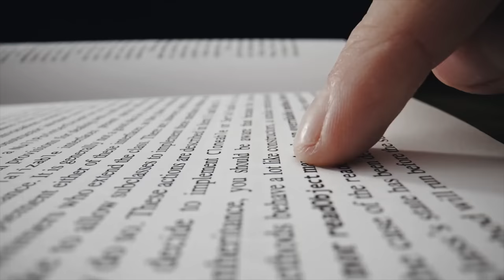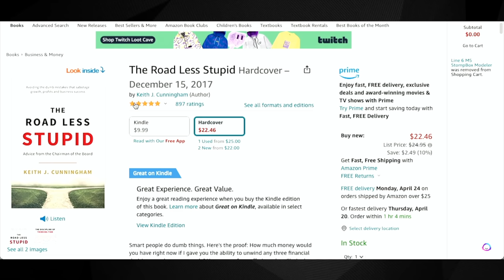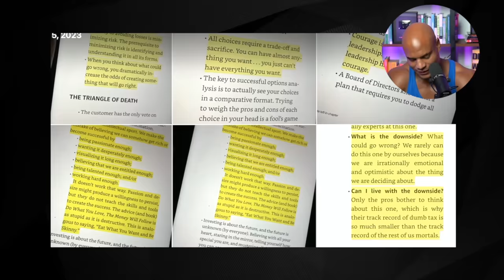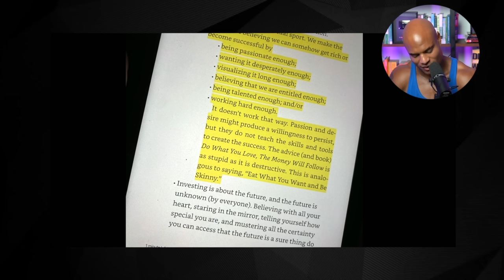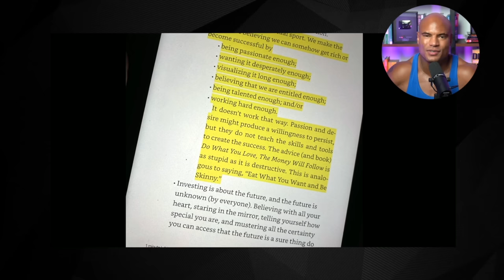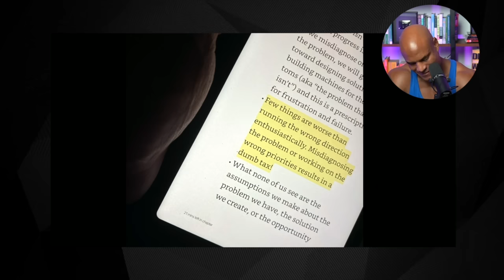The Book that CHANGED MY LIFE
In this video, Brandon Carter shares how the book "The Road Less Stupid" by Keith J. Cunningham has had a profound impact on his life and his business.

Brandon discusses the valuable lessons he learned from the book, including the importance of taking the time to think critically and strategically about your business and your goals. He shares practical tips and strategies for overcoming common obstacles and challenges, and for making smarter decisions that can lead to greater success and fulfillment.